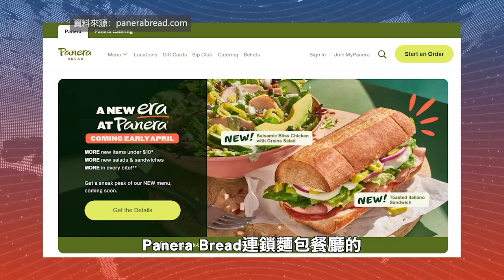【天下新聞】加州: 州長紐森因快餐業最低工資法律遭審查 California: Governor Newsom Under Investigation for Fast Food Wage Law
近日，加州州長紐森因加州的快餐業最低工資新法律遭審查，因為新法律中的一項豁免條款會使紐森的一位長期贊助者受益。

據悉，加州新法律將提高快餐業最低工資至每小時20元，導致多家快餐店將受到影響，但連鎖麵包餐廳店不適用於該法律，如Panera Bread等。然而，據調查，灣區擁有24家Panera Bread連鎖麵包餐廳的Greg Flynn，自2021年以來，至少捐贈了173,000元給紐森。

對此，加州共和黨要求對該情況進行調查，並稱這不公正。州長辦公室則並未透露更多信息，只是表示Panera Bread不能免受法律約束。

目前，加州快餐業最低工資法律將於4月1日生效。